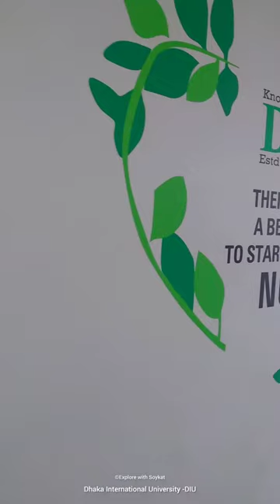The Beauty of DIU || Dhaka International University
The Beauty of Dhaka International University -DIU

Audio © Sanson ki mala (violin cover) Leo Twins.